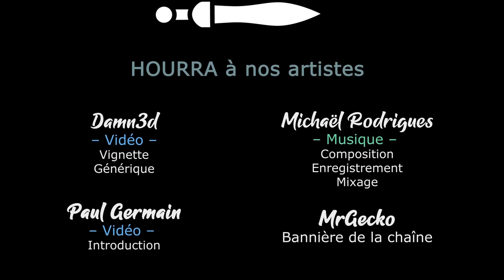#18. The Last Spell - Bienvenue à Glenwald ! [FR][LecygneNoir]